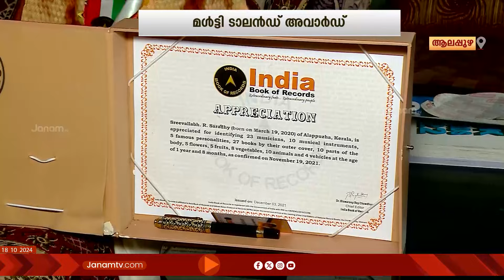അന്തർദേശീയ ബുക്ക് ഓഫ് റെക്കോർഡ്സിൽ മൾട്ടി ടാലന്‍റഡ് അവാർഡ് നേടിയ നാല് വയസ്സുകാരൻ | ALAPPUZHA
അന്തർദേശീയ ബുക്ക് ഓഫ് റെക്കോർഡ്സിൽ മൾട്ടി ടാലന്‍റഡ് അവാർഡ് നേടിയ നാല് വയസ്സുകാരനെ പരിചയപ്പെടാം. മാന്നാർ സ്വദേശിയും ചെങ്ങന്നൂർ ചിന്മയ വിദ്യാലയത്തിലെ എൽകെജി വിദ്യാർഥിയുമായ ശ്രീവല്ലഭ് ആർ സാരഥിയാണ്  ആ കുഞ്ഞുപ്രതിഭ. സംസ്കൃത ശ്ലോകങ്ങളും ഭഗവത് ഗീതയുമെല്ലാം ഹൃദസ്ഥമാക്കിയാണ് ശ്രീവല്ലഭ് അപൂർവ നേട്ടം കൈവരിച്ചത്.